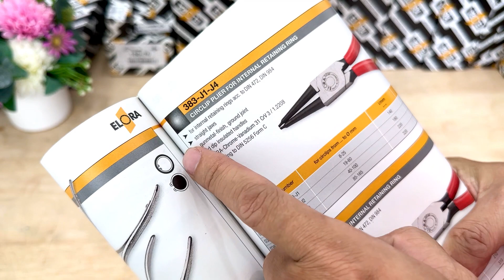Bộ kìm phe Ø19-60mm MS-25, trong ngoài kết hợp. ELORA - Made in Germany.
Bộ 4 cây kìm mở phe trong ngoài, gồm 2 kìm mở phe trong mũi thẳng và cong, 2 kiềm mở phe ngoài mũi thẳng và cong. Tất cả đều thuộc loại cán bọc nhựa cách điện, màu đỏ. Đựng trong khay nhựa phù hợp cho tủ dụng cụ đồ nghề của Elora

- Áp dụng cho các vòng phe có đường kính: Ø19-60mm
- Chiều dài: 7 inch.
- 02 kìm phe ngoài theo tiêu chuẩn DIN 5256
- Dùng cho vòng phe theo chuẩn: DIN 471, DIN 983
- 02 kềm mở phe trong, chuẩn DIN 5254
- Dùng cho các vòng phe theo tiêu chuẩn: DIN 472, DIN 984
- Cán bọc nhựa kiểu cổ điển
- Mũi kìm được tôi cao tần, siêu cứng, chống mài mòn
- Vật liệu: Chrome Vanadium
- Khay nhựa kích thước: 31,5 cm, Sâu: 14,5 cm
- Xuất xứ: Made in Germany.

Bộ kềm mở phe trong ngoài 4 cây được đựng trong khay nhựa ABS dùng cho tủ đồ nghề của Elora. Thiết kế kiểu cán bọc nhựa mềm màu đỏ, mũi kìm chuốt nhỏ dần về phía đầu mũi, vật liệu chế tạo bằng thép ELORA-Chrome-Vanadium 31 CrV3 / 1.2208. Kiềm phe ngoài có lò xo giữ cho trạng thái luôn mở. Sản xuất theo công nghệ của CHLB Đức.

Cty Cổ Phần Thiết Bị Minh Khang
📍 Showroom: S203.01S08 - Vinhome Grand Park - Q9 - TP.HCM